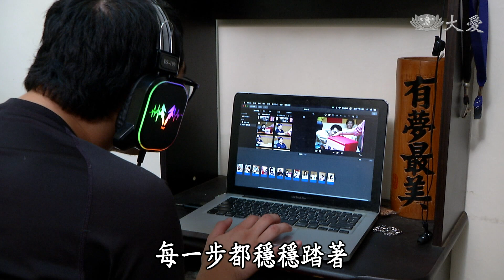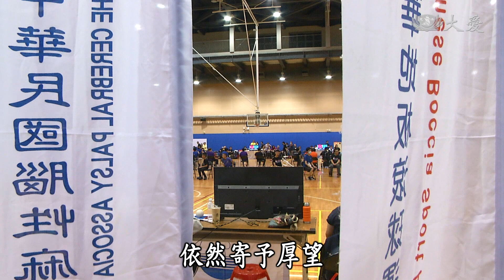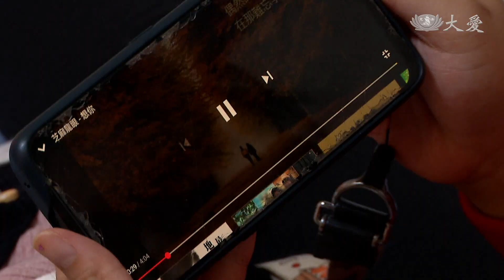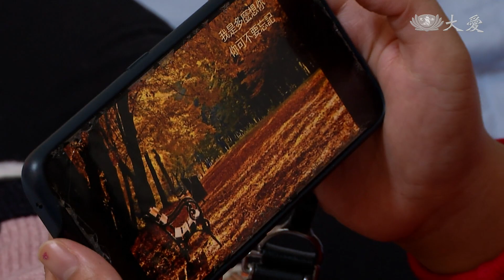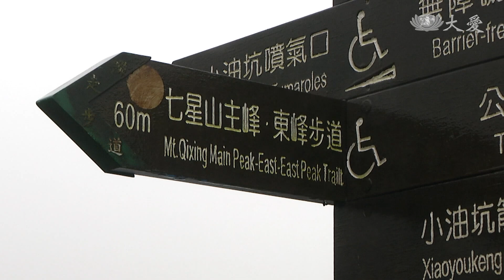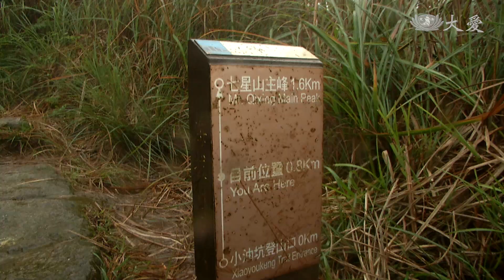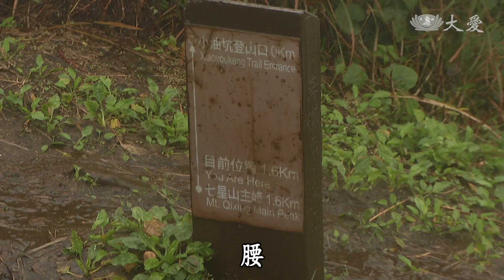【圓夢心舞臺】20210116 - 天道酬勤 - 黃鈺婷、鄭承謙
「時間會無情地往前走，卻不會辜負持續努力的人」 27周來到世界報到的巴掌仙子，長大後立志成為輪椅上的哲學家，也榮獲周大觀熱愛生命獎。 七歲時一場感冒發燒，昏迷一個月後奇蹟甦醒，卻伴隨腦性麻痺，走路、說話都得重頭練過。 黃鈺婷和鄭承謙如何走過霸凌的歲月，淬鍊自己、活出精彩人生。歡迎收看圓夢心舞臺。

特別來賓：林雨宣

(16140128)